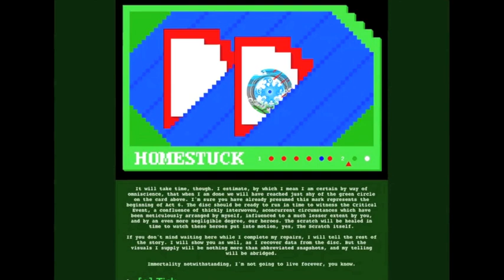Voice Acting- Doc Scratch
Characters are from Andrew Hussie's webcomic "Homestuck."  All praise for visuals and storytelling are to be directed to him.

The first voice you hear is a free text-to-speech program that I found from Google.  The voice after that is my attempt at Doc Scratch.  I am no voice actor, so please forgive any sort of shenanigans you may or may not hear.